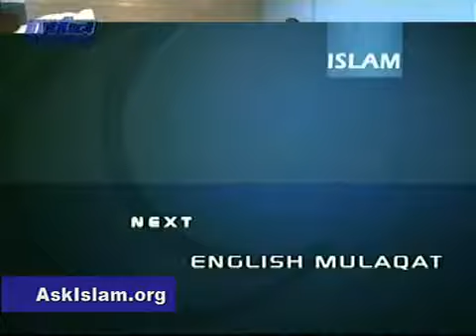Does the saying of Muhammad that states that the gates of Heaven are opened .....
Does the saying of Muhammad that states that the gates of Heaven are opened and the gates of Hell are closed during the month of Ramadan apply only to Muslims